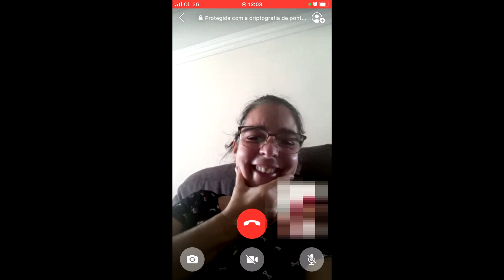Diário da Noiva #5: Os vestidos MAIS LINDOS que já vi! | Pó de Arroz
E vamos de um dos capítulos mais legais do nosso diário da noiva: hora dos vestidos! Como boa perfeccionista que sou, não sabia se a saga do vestido ideal ia durar pouco ou muito, então comecei desde já. A primeira loja que eu visitei foi a Pó de Arroz Noivas e no vídeo de hoje, mostro pra vocês tuuuudo que rolou por lá!

*CASANOSTRA COSMÉTICOS
Loja física: R. Augusto Vasconcelos, 99 - loja 54 - Campo Grande, Rio de Janeiro

SALÃO CONFIÁVEL EM SÃO PAULO:
-Circus Hair
R. Augusta, 1026 - Consolação, São Paulo
Cabeleireira Dani

SALÃO CONFIÁVEL EM CURITIBA:
- Tristano Peluqueria
Av. Vicente Machado, 674 - Batel, Curitiba
Cabeleireira Bella